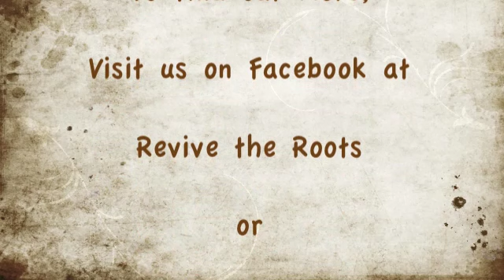Permaculture, Growing Mushrooms, Chris English - Revive The Roots, Smithfield R.I.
Permaculture, Growing Mushrooms, Chris English - Revive The Roots, Smithfield R.I. If you ever wondered how to grow mushrooms Zach & Chris Co-Founders of Revive the Roots explain the process that they are using to produce a great yield of delicious mushrooms. Mushrooms are harry great tasting and can be used in anything you want to cook from soups to salads.